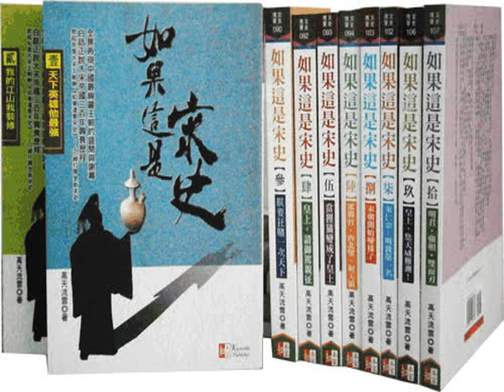話說宋朝378 入宮弒帝